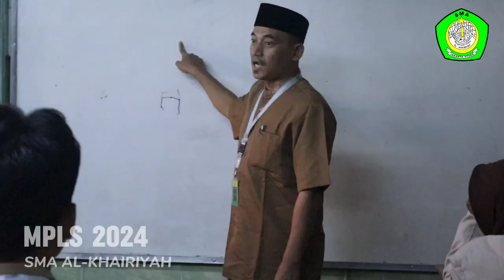MPLS 2024 - DAY 3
Kegiatan Masa Pengenalan Lingkungan Sekolah (MPLS) Hari Ketiga Tahun Pelajaran 2024/2025 SMA Al-Khairiyah Jakarta Utara. Rabu (10/07/2024).